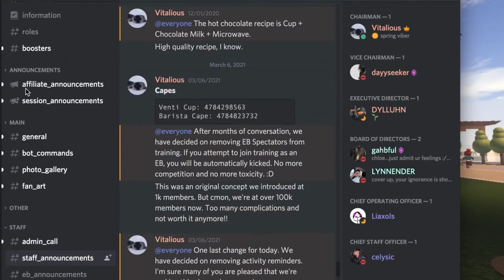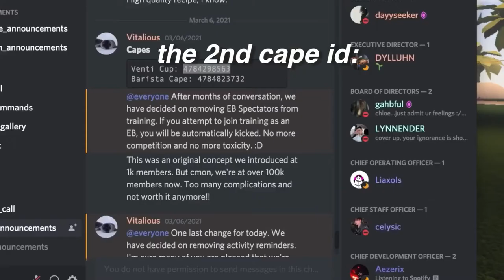HOW TO WEAR A CAPE IN ROBLOX!! (venti tutorial)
─── ∙ ~εïз~ ∙ ───
open me!!

{Cape codes} : 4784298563 and 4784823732
─── ∙ ~εïз~ ∙ ───

Musician: Philip E Morris
─── ∙ ~εïз~ ∙ ───
𝐕𝐢𝐝𝐞𝐨 𝐈𝐧𝐟𝐨
Recorder: Screen recording
Device: MacBook
Editing: InShot, Pics art, and Phonto
─── ∙ ~εïз~ ∙ ───
𝐒𝐨𝐜𝐢𝐚𝐥𝐬
Disc: riri#4035
Roblox: lxyciis
Tiktok (non-roblox): lvingheart
─── ∙ ~εïз~ ∙ ───
𝐁𝐲𝐞
Turn up the video quality to the highest for the best experience!